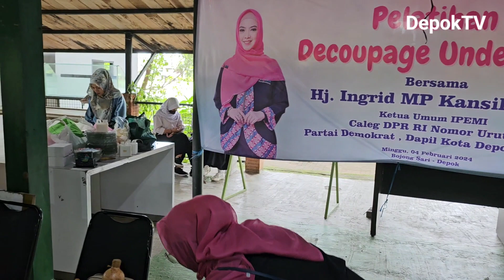IPEMI Gelar Pelatihan, Ingrid Kansil Memotivasi Ratusan Anak Sekolah Paket C Menjadi Pengusaha